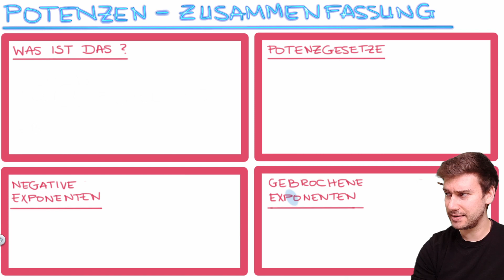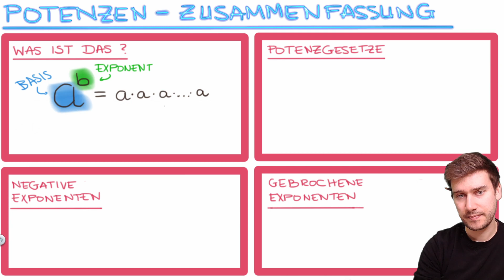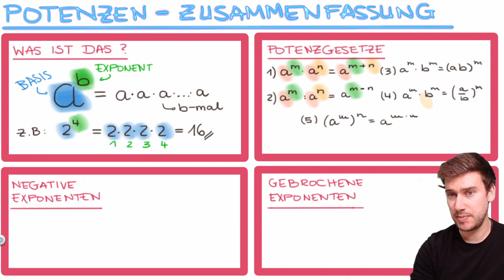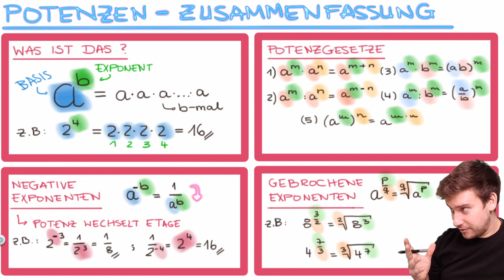Potenzen: alles, was Du wissen musst: Definition, Potenzgesetze, negative und gebrochene Exponenten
In diesem Video möchte ich Dir gern einen Überblick über das Thema Potenzen vermitteln. Was ist eine Potenz? Wie funktionieren die Potenzgesetze? Was mache ich, wenn mir ein negativer Exponent begegnet oder (noch schlimmer) ein gebrochener Exponent. Das Video eignet sich gut als Einführung oder Wiederholung für das Thema "Potenzen" Ich wünsche Dir viel Spaß, Dein Rick :)

Das Lernvideo: "Potenzen: alles, was Du wissen musst: Definition, Potenzgesetze, negative und gebrochene Exponenten" hat Dir gefallen? prima! Komm in mein Team und verpasse keine coolen Mathe-Videos mehr:

Wenn Du noch mehr über Potenzen lernen möchtest, schau Dir gern diese Playlist an:

Hier habe ich noch eine kleine Playlist, in der ich Potenzen umforme. Komm vorbei zur Potenz-Party